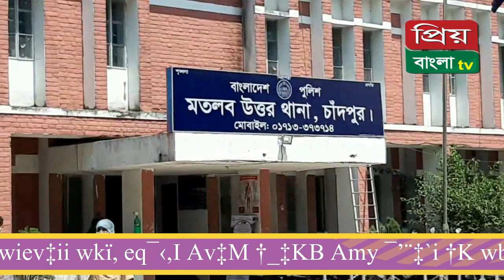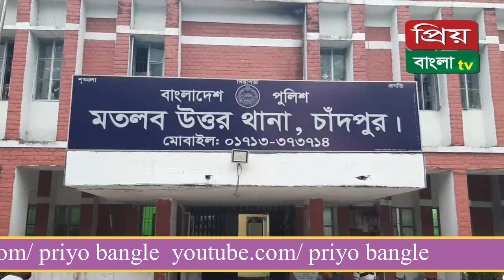মতলব উত্তরে অস্ত্র’সহ যুবক আটক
SHADINBANGLANEWSTV
“স্বাধীন বাংলা নিউজ টিভি”
 মনিরুল ইসলাম মনির, মতলব উত্তর (চাঁদপুর) :
চাঁদপুরের মতলব উত্তর উপজেলার মোহনপুর ইউনিয়নের চর ওয়েষ্টার গ্রাম থেকে দেশীয় তৈরী রিভলবার’সহ মো. জাহিদ শিকদার (২০) নামে এক যুবককে আটক করা হয়েছে।
চর ওয়েষ্টার গ্রামের মো. রমিজ উদ্দিন শিকদারের ছেলে মো. জাহিদ শিকদারকে একটি পুরাতন দেশীয় তৈরী রিভলবার’সহ আটক করে স্থানীয় জনতা। পরে মতলব উত্তর থানা পুলিশকে সংবাদ দিলে থানা পুলিশ উক্ত আসামীকে অস্ত্র’সহ আটক করে থানায় নিয়া আসে। আসামী মো. জাহিদ শিকদারের বিরুদ্ধে নিয়মিত অস্ত্র আইনে মামলা রুজু করা হয়। মো. জাহিদ শিকদারকে  চাঁদপুর আদালতে প্রেরণ করা হয়।
মতলব উত্তর থানার অফিসার ইনচার্জ (ওসি) মো. নাছির উদ্দিন মৃধা জানান, মো. জাহিদ শিকদারকে একটি পুরাতন দেশীয় তৈরী রিভলবার’সহ স্থানীয় জনগন আটক করে পুলিশে সোপর্দ করে। তার বিরুদ্ধে অস্ত্র আইনে মামলা নিয়ে বিজ্ঞ আদালতে সোপর্দ করা হয়।

news bangla,
news bangla live,
sk media,
skmedia,
bd news,
bd news today,
bd news today live,
bd news live,
khobor,
khobor khelar,
viral news,
viral video,
viral bd,

bbc bangla,
bbc bangla news,